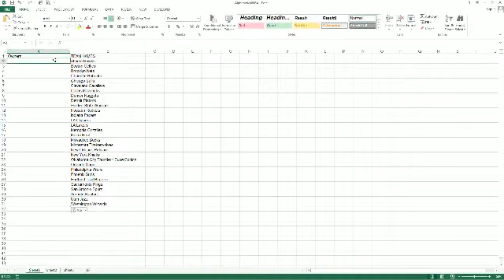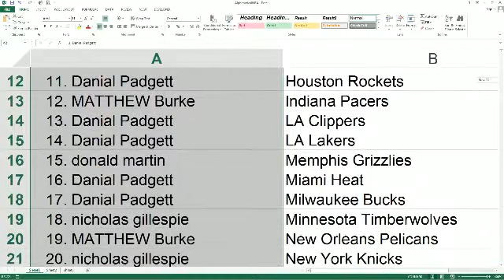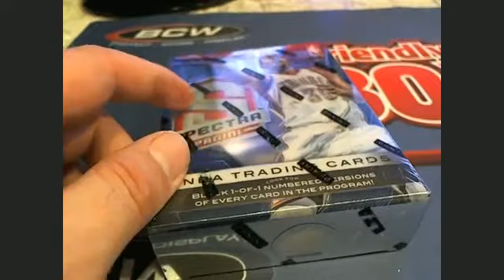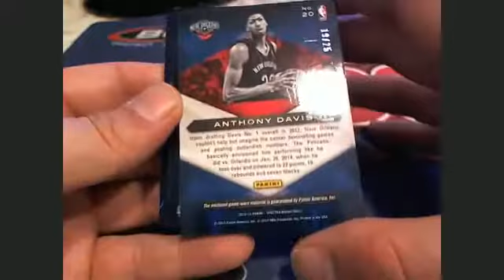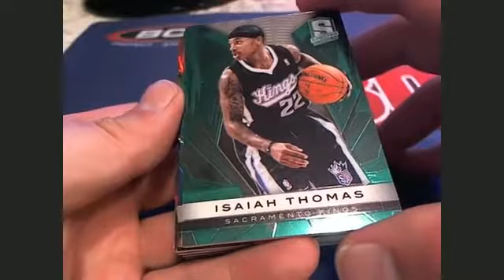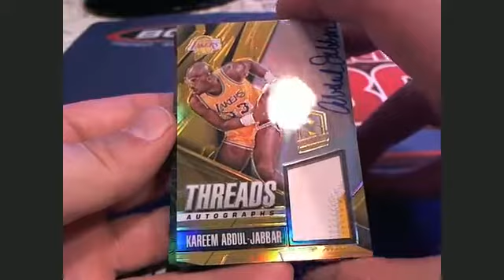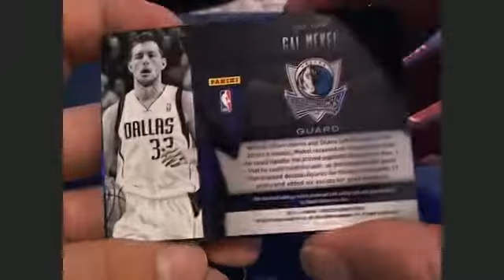2014 Panini Spectra Basketball Box 55